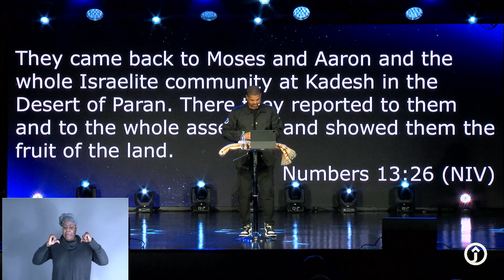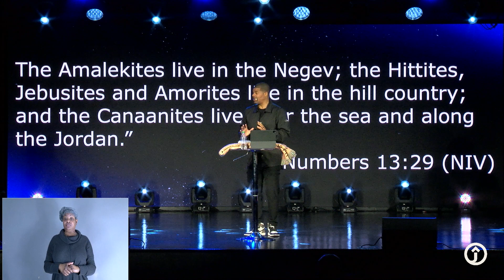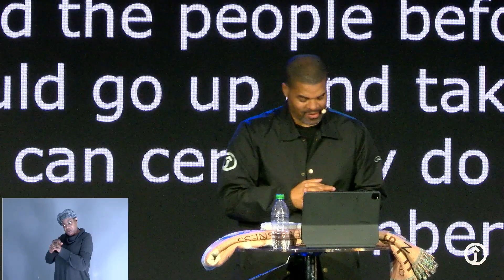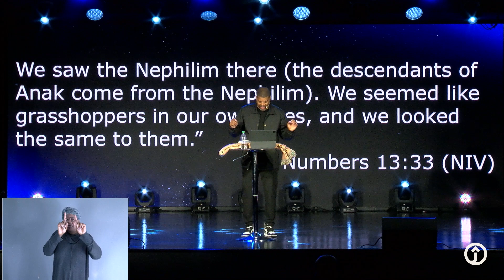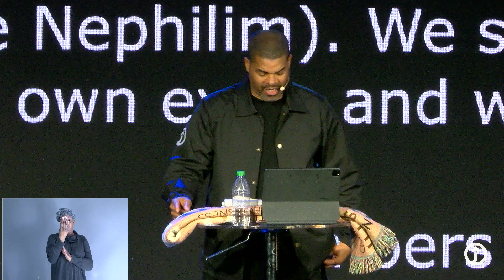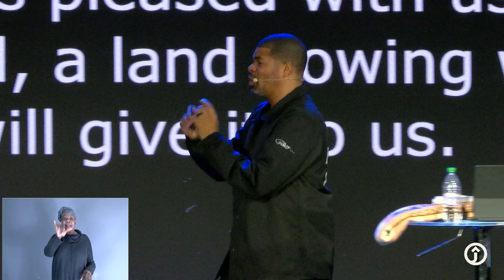WHO WILL YOU BELIEVE NOW| Matthew K. Thompson @PMKTJUBILEE | ASL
This is Jubilee Christian Church "A church without walls"
If you'd like to know more about our ministry please visit us

Purchase my book on AMAZON